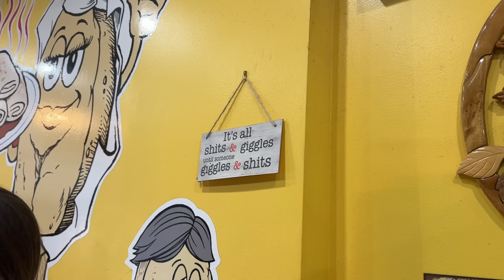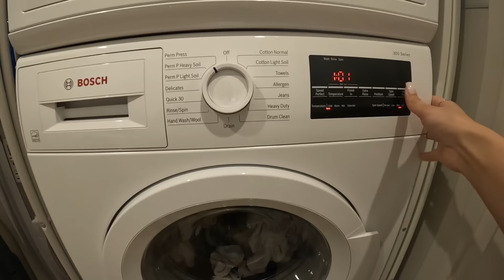life in nyc, how i take care of myself ✧ the post-grad diaries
Hi everyone! Welcome back to my post-grad diaries. In this video: I share a few of my favorite restaurants around nyc, easy dinner recipes, my go-to work outs (spin + yoga), and a weekend out with college friends. The overarching theme for the week seemed to be the ways I take care of myself post-grad. Living alone and being fully responsible for making healthy choices, staying full, being social, and productive can be a lot all at once but I think that the habits I developed in college has definitely prepared me for everything. There's a lot I didn't capture in the week but I hope you enjoyed this little glimpse in my life. ⋆𐙚₊˚⊹ ᡣ𐭩 Talk soon!

Lisa x

-- things i shared **

-- amazon faves

about Lisa —♡

Lisa Phan is a 23 year old recent grad based in NYC. She studied at Northeastern University majoring in Entrepreneurship and International Business. Now, Lisa is documenting her life in NYC working at a fintech startup while navigating life post-grad. On her channel, you can expect college vlogs and video diaries all about growing up, becoming an adult, life in NYC, beauty and fashion content, advice, cooking, and luxury brands. Previous videos include NYC vlogs, get ready with me’s, college move-in vlogs, luxury hauls, and productivity tips. Stick around as Lisa documents her life, growing up online. ☆彡.｡.:*